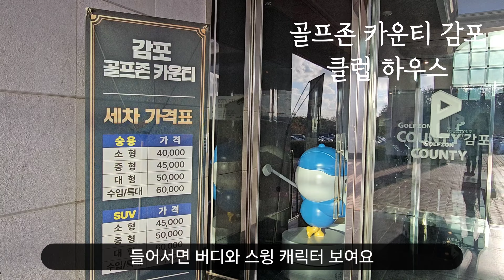골프존카운티 감포 * 경북 경주 동해 가을 여행 라운드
골프존 카운티 감포 가을 라운드

00:00 인트로
00:10 감포여행
00:43 클럽하우스&그늘집 뷰
01:17 라운드 출발
01:30 아웃코스 1번홀
02:15 아웃코스 3번홀
03:02 아웃코스 5번홀
03:58 아웃코스 7번홀
05:13 그늘집
05:22 인코스 1번홀
06:15 인코스 3번홀
07:14 인코스 5번홀(이글찬스 홀)
08:12 인코스 6번홀
08:54 인코스 7번홀
09:50 스코어
09:53 라운드 끝/식사